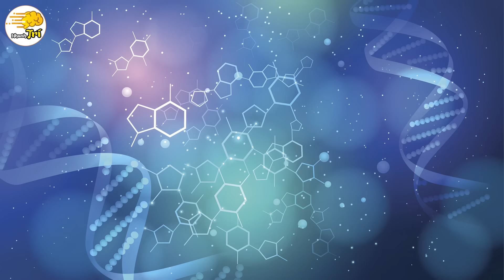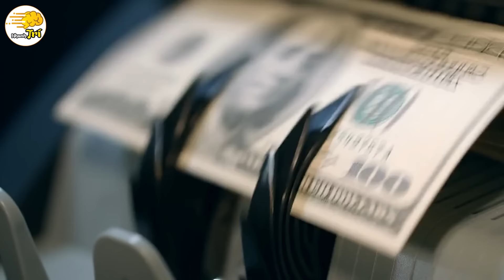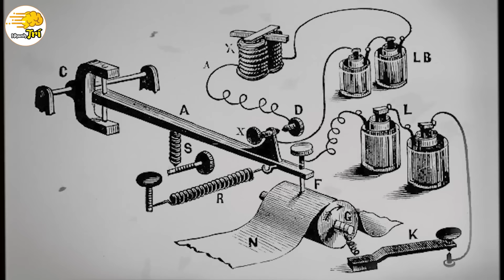💧Đoán 10 Thí Nghiệm Khoa Học Thú Vị Và Bí Ẩn - CẤM Làm Theo Thí Nghiệm Nào | Nhanh Trí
Nhanh trí hân hoan chào đón các bạn đến với câu đố Nhanh Trí ngày hôm nay. Video câu đố Nhanh Trí mới nhất với chủ đề: 💧Đoán 10 Thí Nghiệm Khoa Học Thú Vị Và Bí Ẩn - CẤM Làm Theo Thí Nghiệm Nào.

* Những câu đố ấn tượng trong video là:
00:00 Nhanh Trí đoán 10 thí nghiệm thú vị và bí ẩn
00:17 Con vật nào ra đời nhờ thí nghiệm nhân bản?
01:18 Thí nghiệm làm kem đánh răng voi
01:37 Tại sao không nhân bản con người?
02:38 Sinh vật cổ đại nào sắp được hồi sinh?
04:33 Thí nghiệm bắn vào chiếc rìu
04:57 Con vật gì hay được dùng làm thí nghiệm?
05:59 Loài vật tuyệt chủng nào xuất hiện bất ngờ?
07:38 Bí ẩn thí nghiệm 22 đứa trẻ nói lắp
09:09 Đoán tên của nàh khoa học nào?
10:59 Thí nghiệm thú vị phản ứng nóng -lạnh